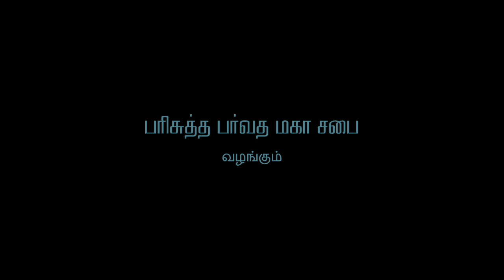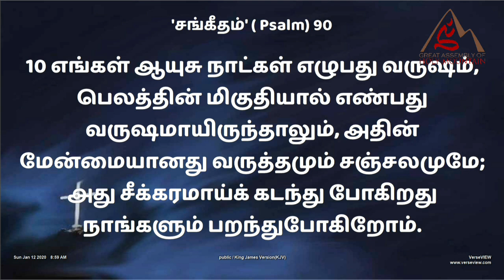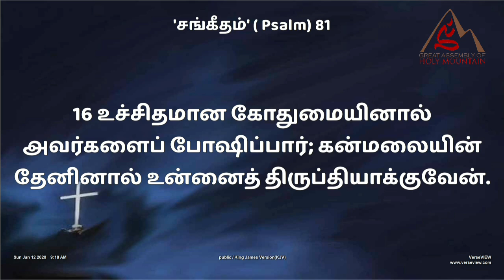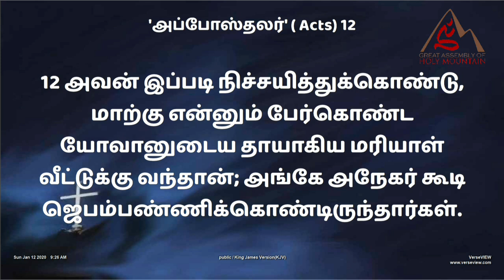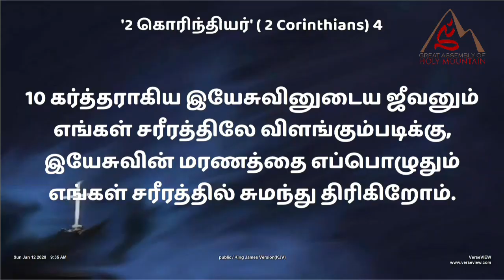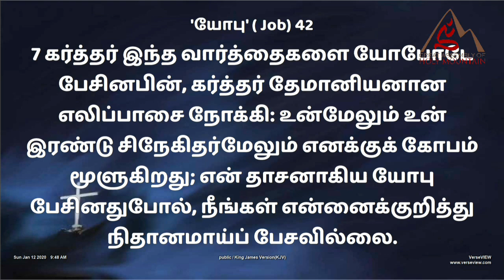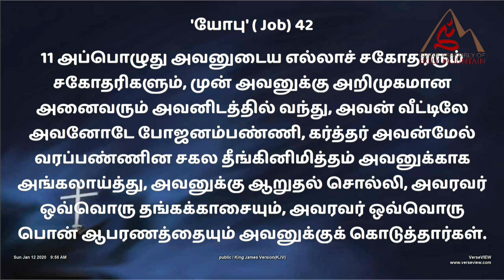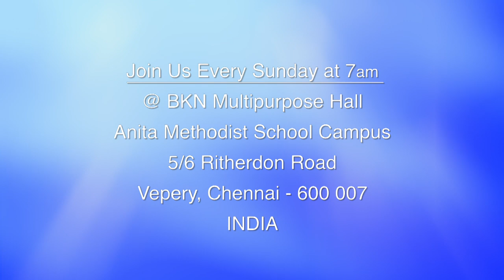Tamil Sermon | Pas. Edward Joshua | 12th January2020